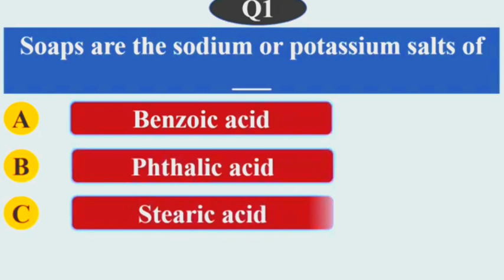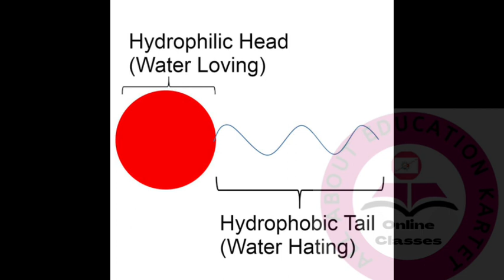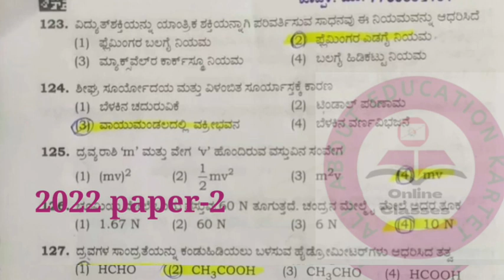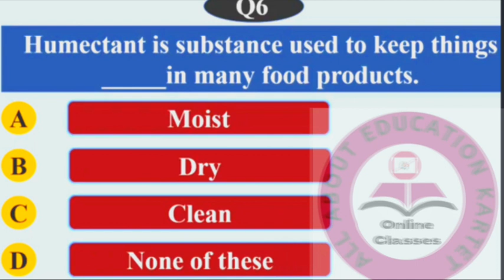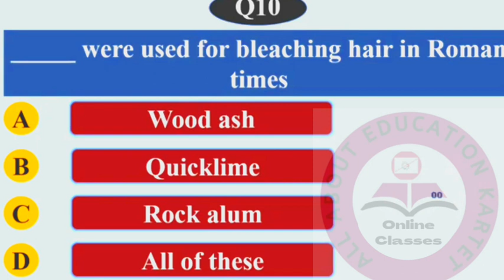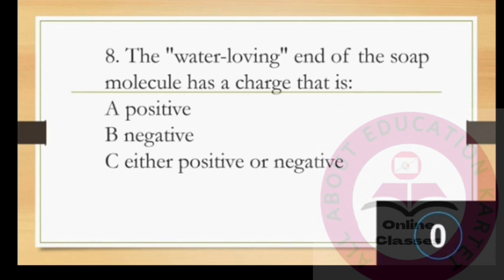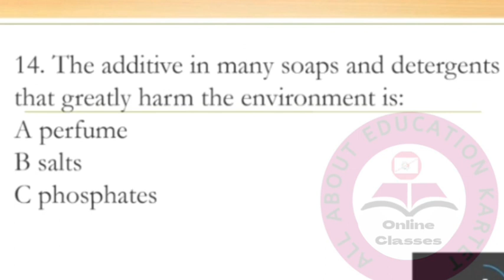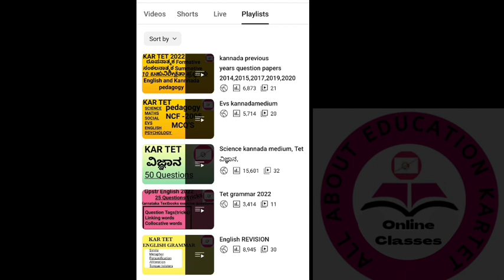Tet-Science|Paper2|soaps&detergents| Reflection &refraction mcqs|paper1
In this video I have explainedsoaps and detergents lesson mcqsin detail, also solved power of lens -4D question.

(2) polymers and properties of metals tricks